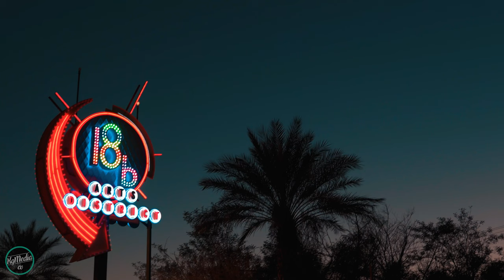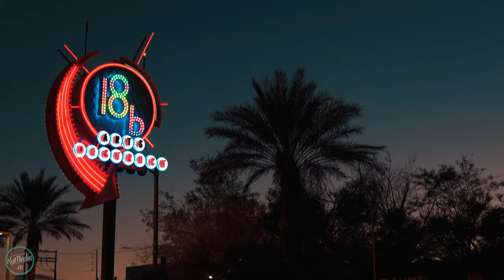50 CENT - Candy Shop (Robert Christian & Reman Tiktok Remix) [Bass Boosted]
✅Bss Nation • Providing you with Quality Bass Boosted Music!
🎧You are now listening to Candy Shop
⬇️Click “Show More” For more Important Info⬇️

⚠️ATTENTION⚠️
🔉Need Your Song To Be Promoted or Bass Boosted?